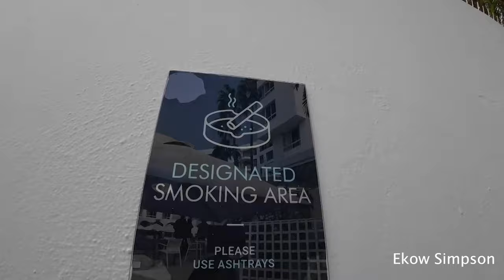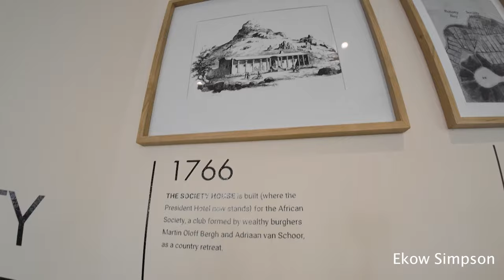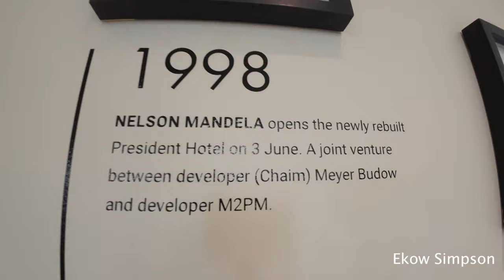🇿🇦TOURING UNIVERSITY OF CAPE TOWN CAMPUS & PRESIDENT HOTEL IN CAPE TOWN, SOUTH AFRICA🇿🇦